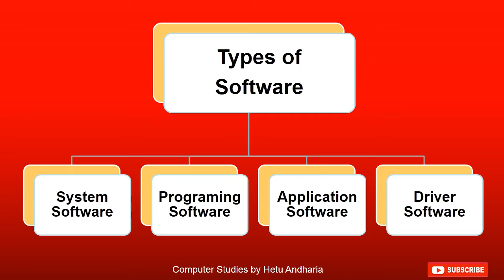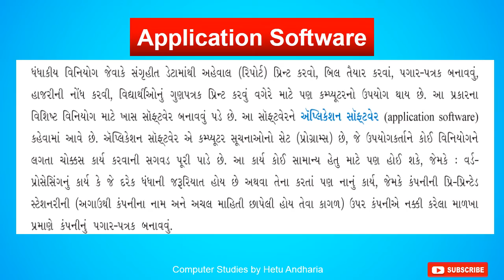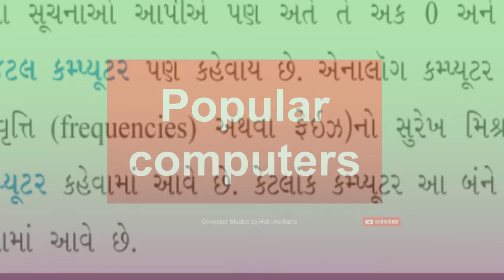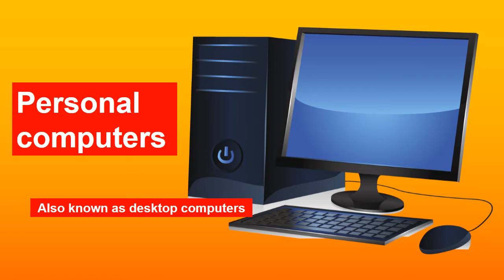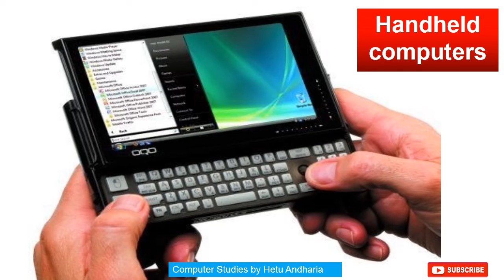9th Std Computer Studies Ch.2 (part 4) Gujarati Medium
9th Std Computer Studies Chapter 2 (part 4) | Gujarati Medium
હું હેતુ અંધારિયા,
મારી યુટ્યુબ ચેનલ પર આપનું સ્વાગત છે

આ વિડિઓ વિશે:-
આ વિડિઓ દ્વારા હું કમ્પ્યુટર અધ્યયન, ધોરણ 9,  પ્રકરણ 2 (કમ્પ્યુટરનો ઇતિહાસ અને ક્રમિક વિકાસ) સમજાવું છું, આ આ પ્રકરણનો ભાગ 4 વિડિઓ છે. હું પ્રકરણને એવી રીતે શીખવી રહ્યો છું તે છે કે વિદ્યાર્થીઓ સરળતાથી યાદ રાખી શકે છે.

મારી ચેનલ વિશે:-
આ ચેનલ ધોરણ 9 અને 10 માં બંને માટે વિદ્યાર્થીઓને ખૂબ ઉપયોગી થશે કારણ કે, આ ચેનલ દ્વારા હું કમ્પ્યુટર વિષયના ધોરણ 9 અને ધોરણ 10 ના તમામ પ્રકરણો શીખવી રહ્યો છું. હું વિદ્યાર્થીઓને એસ.એસ.સી. બોર્ડની પરીક્ષા માટે તૈયાર કરી રહ્યો છું અને હું ધોરણ 10 ની તમામ પ્રેક્ટિકલ પણ શીખવી રહ્યો છું જેથી વિદ્યાર્થીઓ ssc બોર્ડની પરીક્ષામાં (કમ્પ્યુટર વિષય) મહત્તમ ગુણ મેળવી શકે.

Hi,
I am Hetu Andharia,

Through this video I am explaining chapter 2 (history and evolution of computers) of standard 9th Computer subject (Gujarati Medium) GSEB (Gujarat secondary education board). This is part 4.
I am teaching the chapter is such a way that the students can easily remember the things.

This channel will be useful to the students in standard 9th and 10th both because, through this channel I am going to teach all the chapters of standard 9th and standard 10th of computer subject. I am preparing the students for ssc board exams, and I am teaching all the practical of standard 10th so that the students can get maximum marks in ssc board exams (computer subject).

કમ્પ્યુટર અધ્યયન ધોરણ 9 ગુજરાતી માધ્યમ
કમ્પ્યુટરનો ઇતિહાસ અને ક્રમિક વિકાસ, પ્રકરણ 2
કમ્પ્યુટર અધ્યયન ધોરણ 9 પ્રકરણ 2
ઓનલાઇન શિક્ષણ

Computer Studies Std 9th Gujarati Medium
History and Evolution of Computer Chapter 2
Computer Studies Std 9th Chapter 2
Online teaching

Video editing: PixelFlow
computer studies by hetu andharia